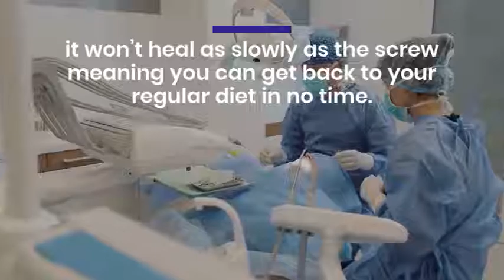Hamilton dental implants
Have you ever worried about your oral health? Have you been searching for a dental clinic you can truly trust with quality dental care services? Have you been searching for a dentist in Hamilton that will meet the needs of every member of your family? Do you long to understand how to keep your mouth healthy? Did you know that people with an outstanding oral health live longer? If you've been asking yourself these questions, you're not alone. Our dental office is here to help.